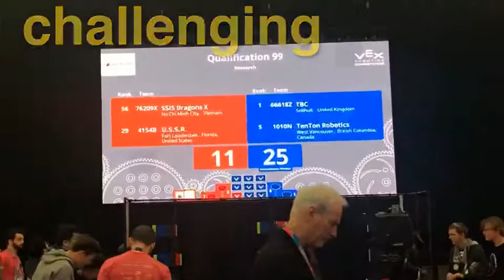SSIS at the 2019 VEX Robotics World Championship Pt. 2